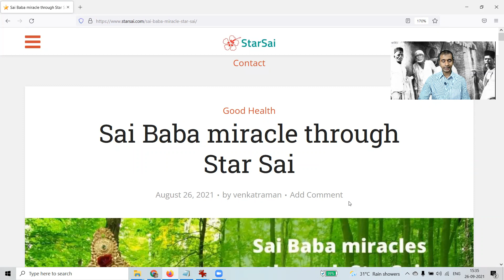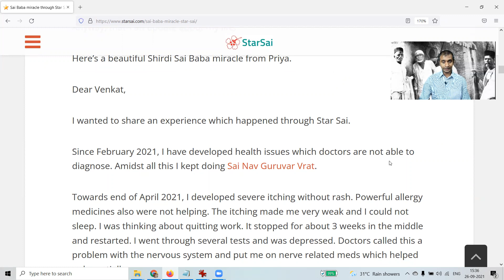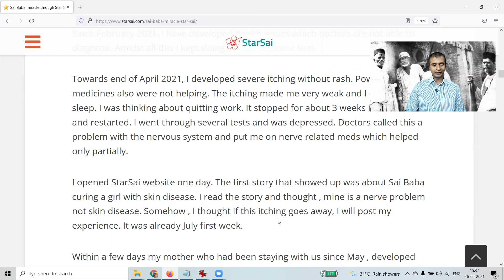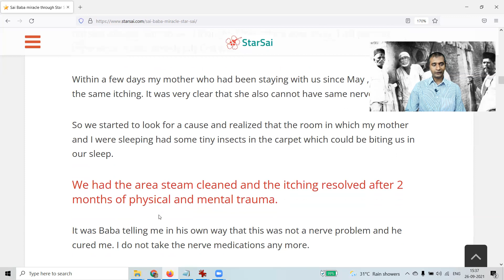How Shirdi Saibaba blessed a devotee with peaceful sleep curing her small health issue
Om Sai Ram friends,
This devotees experience is from Priya